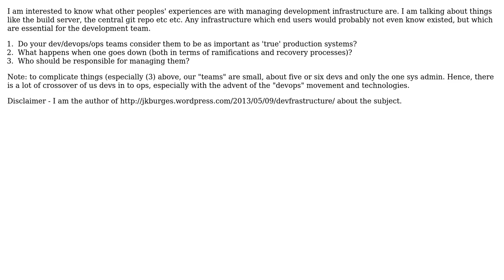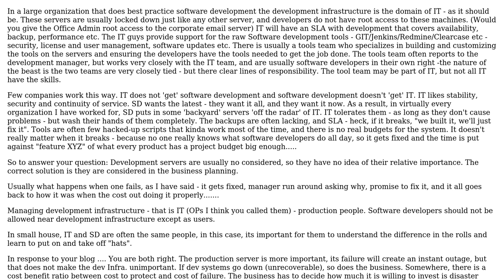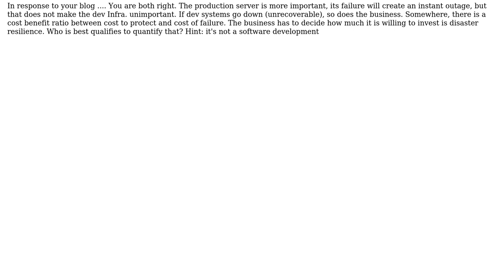Software Engineering: Who should support and maintain development infrastructure? (2 Solutions!!)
Software Engineering: Who should support and maintain development infrastructure?

With thanks & praise to God, and with thanks to the many people who have made this project possible! | Content (except music & images) licensed under CC BY-SA | Music | Images & others | With thanks to user Rocklan user mattnz user JonoB user gnat and the Stack Exchange Network Trademarks are property of their respective owners. You are responsible for your own actions.